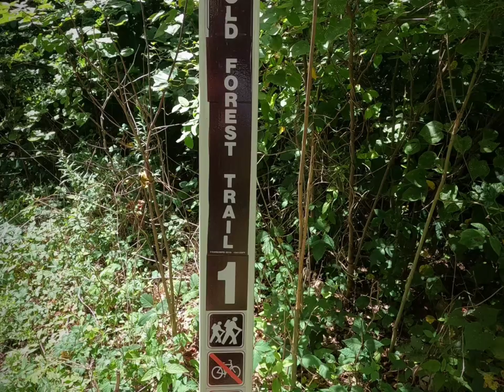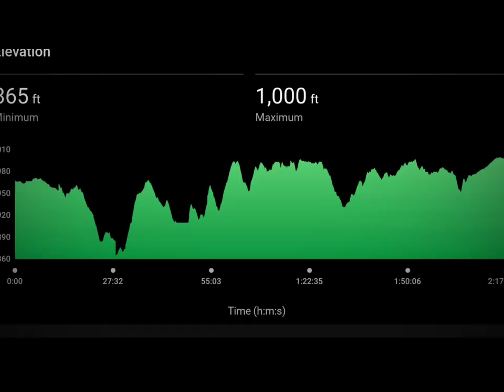Hike at Versailles State Park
A hike at Versailles State Park in Versailles, Indiana.
Date September 3, 2021. Found this picture on my phone 2 years later.
Music is titled "Climbing" by Reed Mathis.